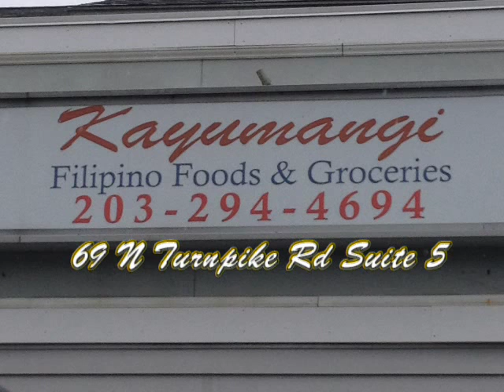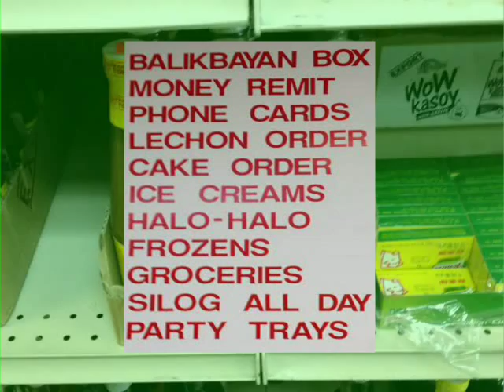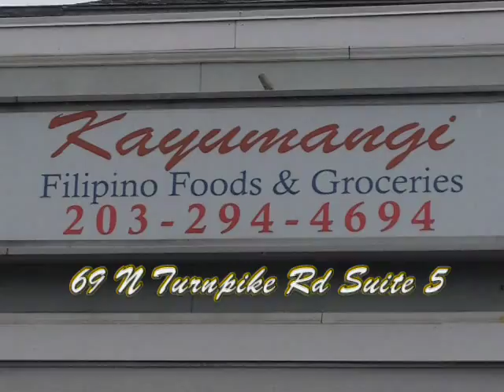Kayumangi Authentic Filipino Store Interview With Owner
developed by WPAA-TV Youth Media Team Member